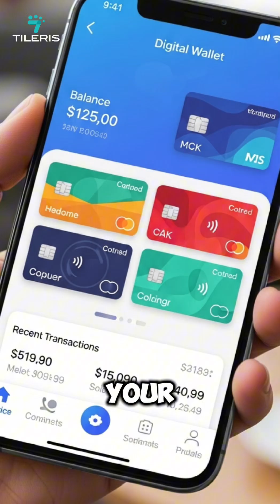Why Identity Thieves Target Specific Phone Models.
Identity thieves don’t attack randomly—they **target specific phone models**.
From weaker security chips to delayed updates and exploitable features, some phones make stealing identities faster, quieter, and harder to detect. This is why your device choice matters more than you think—and how attackers decide who’s worth targeting. 📱⚠️